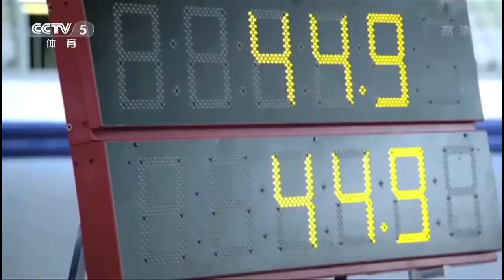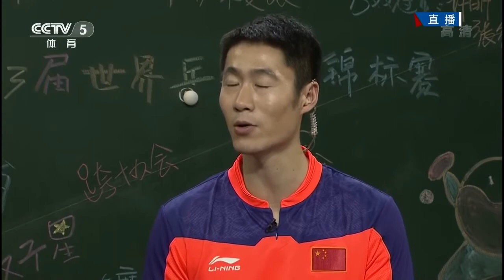Liu Shiwen/ Zhu Yuling vs Feng Tianwei/ Yu Mengyu - WTTC 2015 WD-SF. (Fullmatch)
Another Video : ____________________________________________________________________________________________________
Yu Mengyu (simplified Chinese: 于梦雨; traditional Chinese: 于夢雨; pinyin: Yú Mèngyǔ; born 18 August 1989) is a Singaporean table tennis player.[1] She was part of the team that won the 2010 World Team Table Tennis Championships in Moscow, Russia. She represented Singapore in the 2016 Summer Olympics (Team & Singles) (source. wikipedia ) ______________________________________________________________________
Feng Tianwei PJG (simplified Chinese: 冯天薇; traditional Chinese: 馮天薇; pinyin: Féng Tiānwēi, pronounced [fə̌ŋ tjɛ́nwéi]) is a Singapore table tennis player. She moved to Singapore under the Foreign Sports Talent Scheme in March 2007 and commenced her international career in competitive table tennis the following month.
Feng represented Singapore for the first time in the Olympic Games at the 2008 Summer Olympics in Beijing. On 15 August 2008, the Singapore team comprising Feng and her teammates Li Jiawei and Wang Yuegu defeated South Korea 3–2 in the semifinals. The team lost to China in the final, obtaining the silver medal. This was Singapore's first Olympic medal in 48 years and its first as an independent nation. (source. Wikipedia) ____________________________________________________________________________________________________
Liu Shiwen (Chinese: 刘诗雯; pinyin: Liú Shīwén; born 12 April 1991) is a Chinese table tennis player.[1] She is a 5-time World Cup champion, one-time World Champion, 3-time ITTF World Tour Grand Finals champion and 4-time Asian Cup champion. She is known to be one of the fastest players in the world. She held the ITTF No. 1 rank for 9 consecutive months from January to September 2010, 13 consecutive months during 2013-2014, and 11 consecutive months during 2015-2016.[5] Also, she has been consistently ranked No. 1 or No. 2 in ITTF Women's World ranking from early 2012 to mid 2017 (with no lower rank than 3rd). (Source.wikipedia)
 Zhu Yuling (Chinese: 朱雨玲; born 10 January 1995) is a Chinese table tennis player. She was born in Mianyang in 1995 and played table tennis from the age of 5 as it occupied her when she was ill. At nine years old she and her mother moved so that she could train and she made the provincial team when she was twelve. She made the national team when she was fifteen. In addition to her academic studies she trains 9 hours a day leaving little time for her family. She is the two-time winner of the World Junior Table Tennis Championships in girls' singles. She was a semi-finalist at the 2013 World Table Tennis Championships. She was a reserve player at the 2016 Summer Olympics in Rio. 2017 saw Zhu Yuling ascend to the world number one rankingafter a thrilling 4–3 win against Liu Shiwen at the ITTF Women's World Cup in Markham, Ontario. (source. wikipedia ) ___________________________________________________________________________________________________